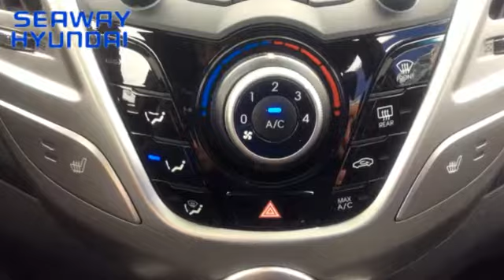2013 Hyundai Veloster Tech